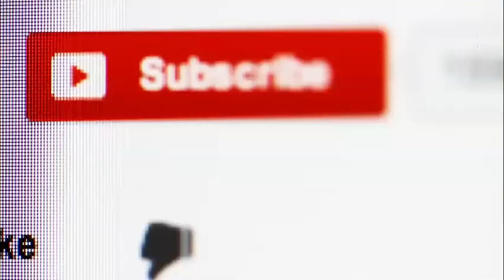Casio G-Shock MT-G MTGB1000XB-1A vs G-Shock Luxury vs MTGB2000B-1A2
MTG-B1000XB-1A on Amazon

Casio G-Shock continues to expand its luxury MT-G collection. The solar-powered MTG-B1000 introduces Bluetooth connectivity to the MT-G line and has a more rounded exterior than previous MT-G models.

This MTG-B1000 has a smaller and slimmer exterior while retaining some signature elements like the round face and front screws. This distinctive new look for such a luxurious G-Shock adds a new dimension of style and comfort.

The MTG-B1000XB-1A has a black and blue IP body, black carbon fiber bezel, blue accents, black bezel lettering, black and white analog hands, sapphire crystal, and a black resin band.

The solar-powered MTG-B2000 also has Bluetooth connectivity and features a Dual Core Guard structure that consists of a Carbon Core Guard monocoque case surrounded by a stainless steel metal frame.

The MTG-B2000B-1A2 has a black IP body, blue bezel, blue and silver accents, black bezel lettering, silver analog hands, sapphire crystal, and a black soft urethane band.